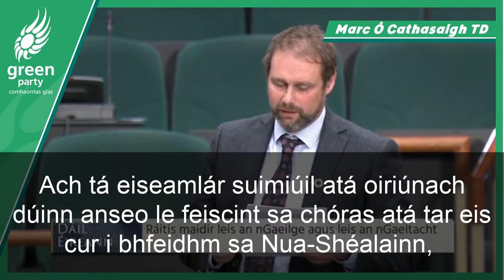Labhraíonn Marc Ó Cathasaigh TD sa Dáil faoi thiomantas an Rialtais don Ghaeilge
Ghlac Marc Ó Cathasaigh TD páirt i ndíospóireacht ar an nGaeilge Dé Céadaoin, 3 Márta, 2021.